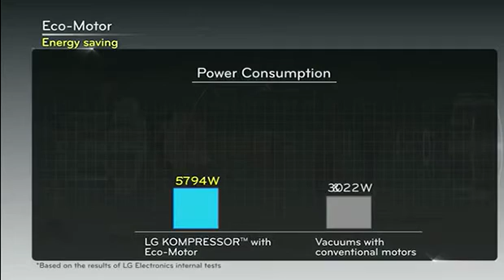LG Kompresör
LG Kompressör yeni siklon toz ayrıştırma sistemi sayesinde tozları ayrıştırmak için filtre kullanımına son veriyor. Böylece zamanla emiş gücü kaybına yol açan tıkanmış filtrelerden sizi kurtarıyor. Daha fazla bilgi;